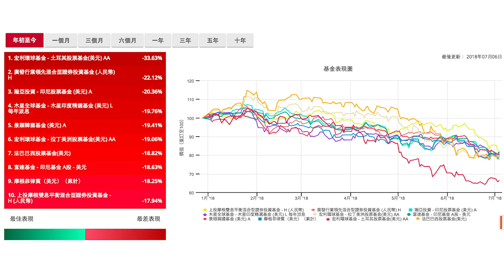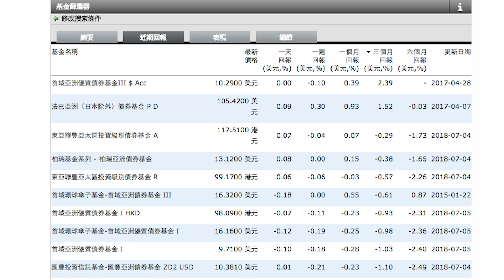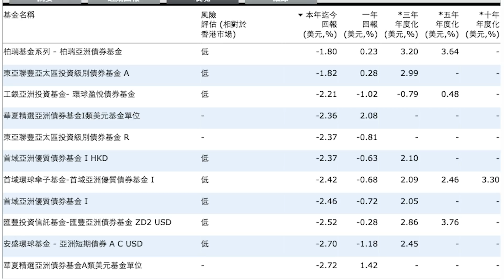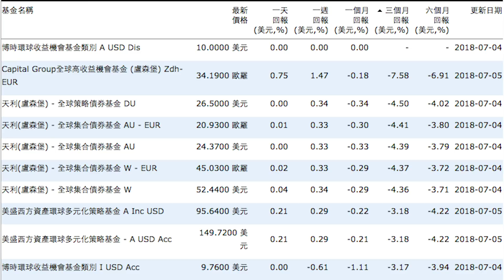熊出沒注意！抗跌資產配置攻略【基密行動 | By Ronald Mak】(基金 | 理財)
市況波動，經濟動盪，投資者會將資金投入保守的資產以作避險，而債券作為傳統的避險工具，在2018年竟不抗跌？Ronald Mak 今集 基密行動，會分享幾個避險之餘仍有能力上升的板塊！